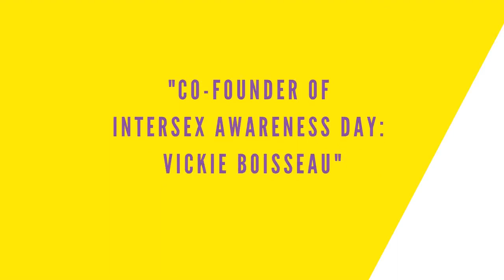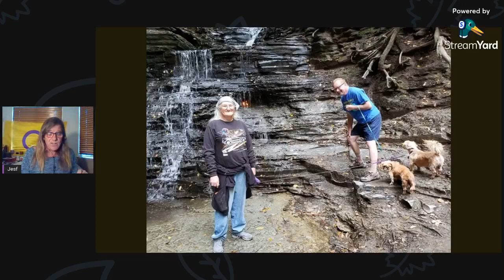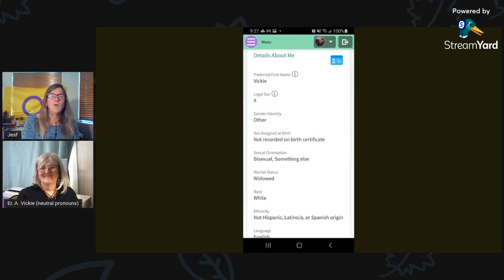Co-Founder of "Intersex Awareness Day" - Activist, Vickie Boisseau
VICKIE BOISSEAU is one of the Co-Founders of the educational and protest event which we now celebrate as "Intersex Awareness Day!" Vickie is joined by Jay Raynes the other Co-Founder! Hear their story of friendship, love, courage, and community!

You can find "THE ORIGINAL INTERSEX CONNECT LIVE" on Social Media and on Podcast: